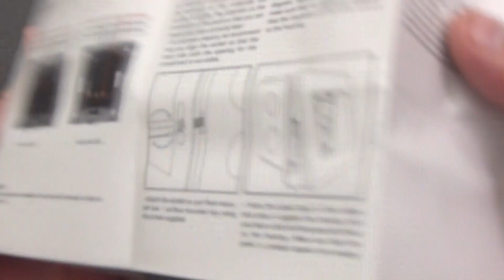Модульная встраиваемая розетка Bingoelec с USB и USB Type-C портами 5-9-12 V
В этом обзоре подробно рассмотрим инновационную модульную розетку от Bingoelec, предназначенную для умных домов. Несмотря на отсутствие "умных" функций, эта розетка предлагает уникальные возможности. Вы сможете подключить умные устройства, не блокируя основную розетку. Её модульная конструкция позволяет добавлять дополнительные модули, включая выключатели и дополнительные розетки.
Это значит, что теперь вы можете подключить ночник, зарядить ваш смартфон и подключить другие умные гаджеты одновременно. Это решение идеально подходит для установки возле кровати и других мест, где вы обычно используете гаджеты, или для подключения умных устройств, оставляя розетку свободной.
Видео охватывает множество практических сценариев использования, и мы настоятельно рекомендуем это решение как удобную и функциональную альтернативу обычным розеткам. Bingoelec предлагает различные варианты, как одиночных, так и совмещенных розеток, поэтому вы сможете выбрать наилучший вариант для ваших потребностей.

00:00 – 00:18 Вступление
00:18 – 00:58 Комплектация розетки
00:58 – 01:48 Внешний вид
01:48 – 03:01 Тест нагрузки USB 5В
03:01 – 05:37 Тест нагрузки USB TYPE-C
05:37– 06:32 Выводы